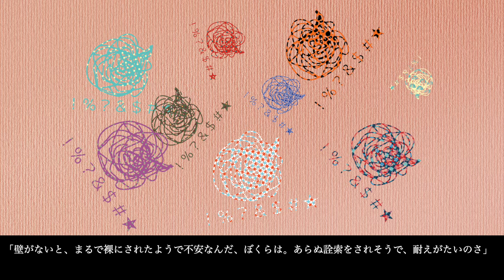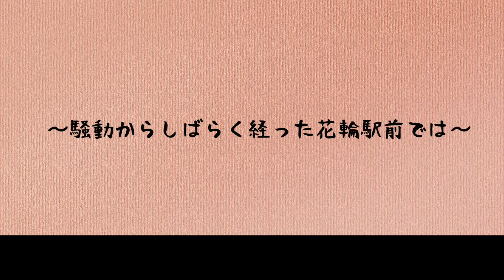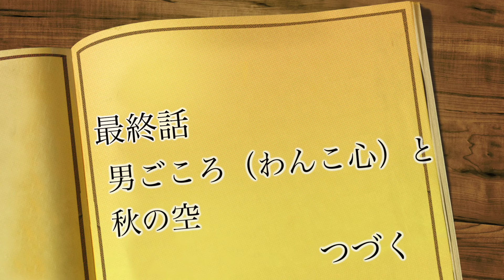３１．『はなわんこの夏やすみ』第３１話。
よるとしょソーシャルディスタンス「本」を書こう！『はなわんこの夏やすみ』第３１話。

執筆希望者がリレー形式でストーリーを綴り、一編の物語を作り上げる“リレー小説”企画です。

動画内で使用している効果音は：
楽曲の利用は：
Web・映像・アプリ・ゲーム・イベント・CM用に！無料で使えるフリー音楽素材サイト「PeriTune」
イラストの利用は：
上記のサイトを利用させていただいております。